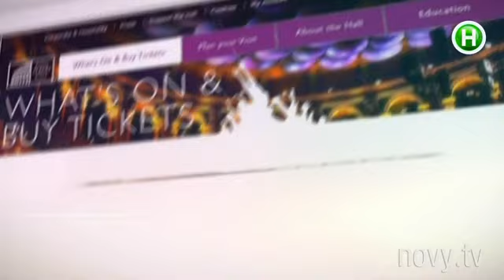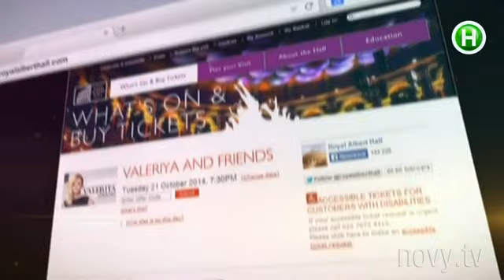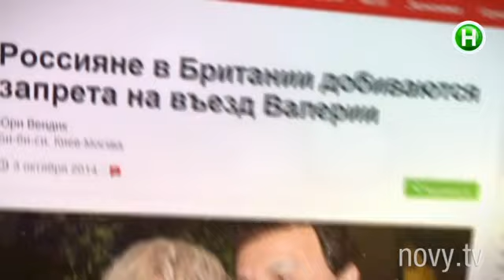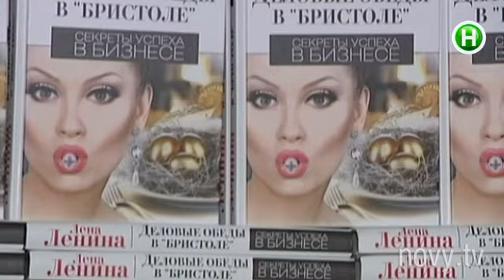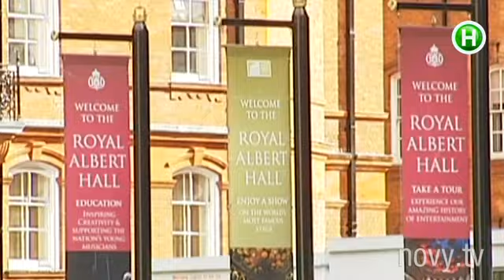Почему в Лондоне хотят запретить концерт Валерии? - Шоумания - 10.10.2014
Масштабный концерт, к которому певица шла всю жизнь, под угрозой срыва!